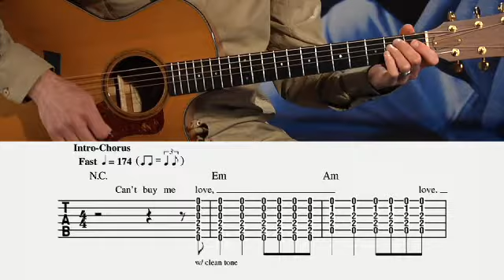The Beatles "Can't Buy Me Love" Guitar Lesson @ GuitarInstructor.com (excerpt)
Watch, listen, and learn how to play the Beatles' "Can't Buy Me Love."